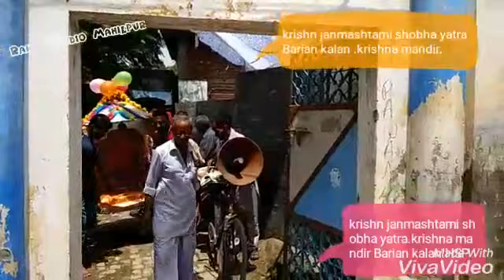BARIAN KALAN .KRISHAN JANMASHTAMI SHOBHA YATRA